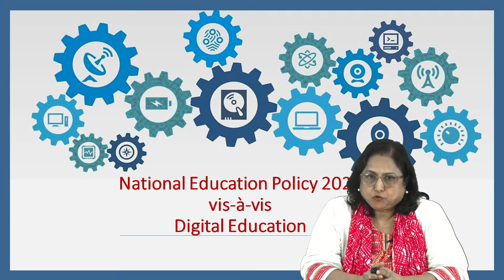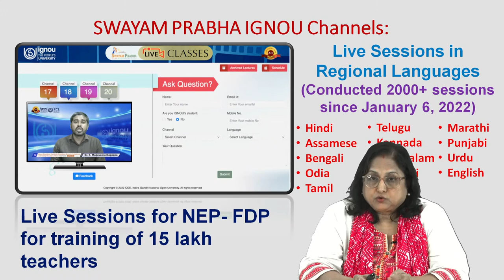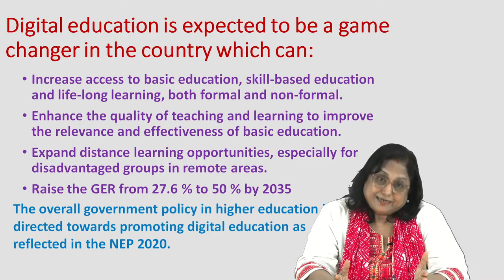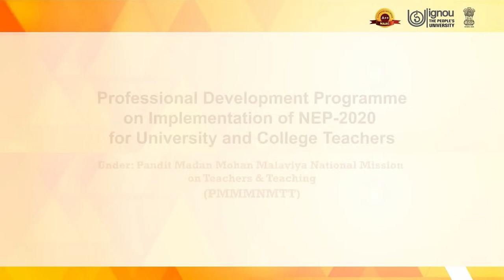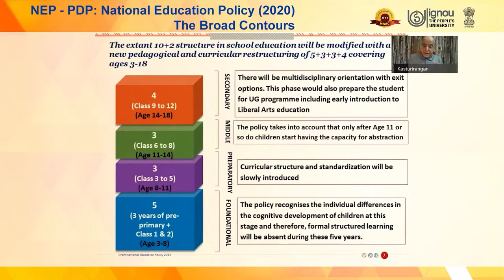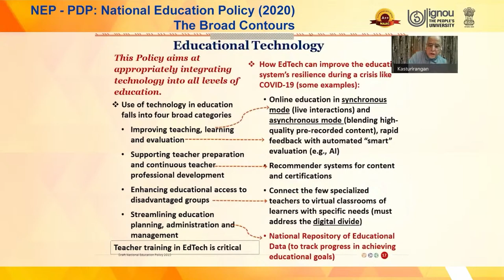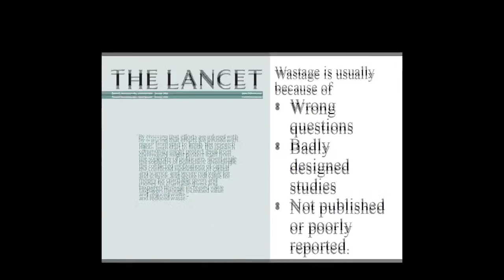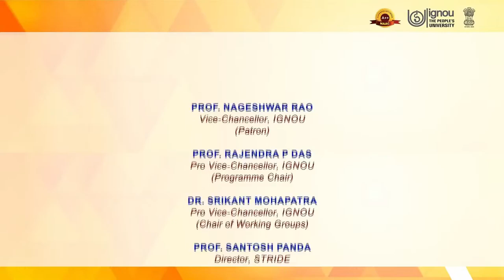DAY 6_14. 09.2022_ NEP 2020 DIGITAL LEARNING PLATFORMS A session by PVC Prof Uma Kanjilal